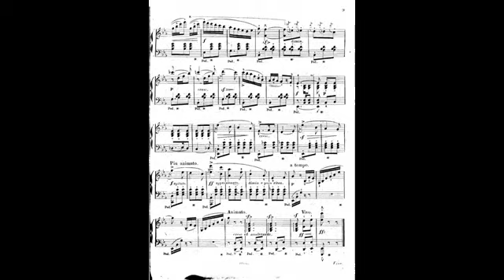Burgmüller Ay Chiquita